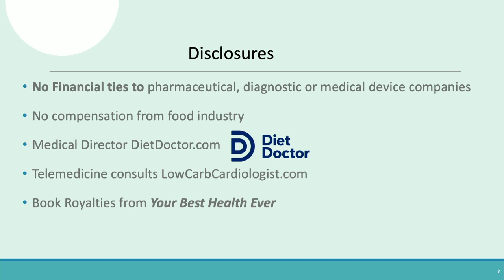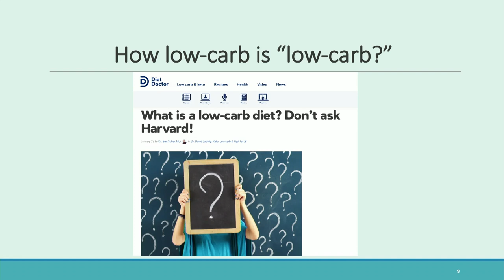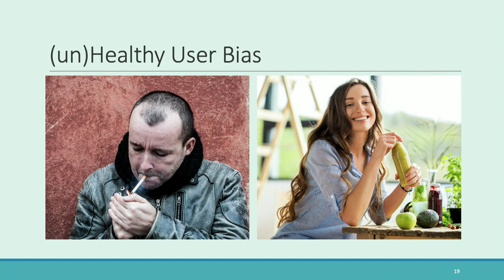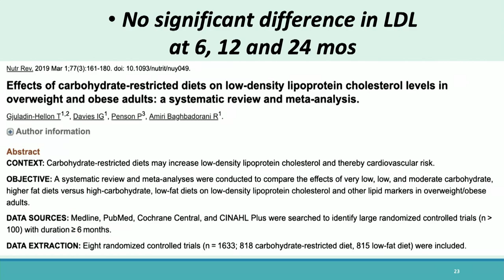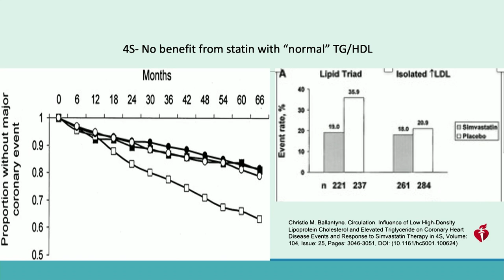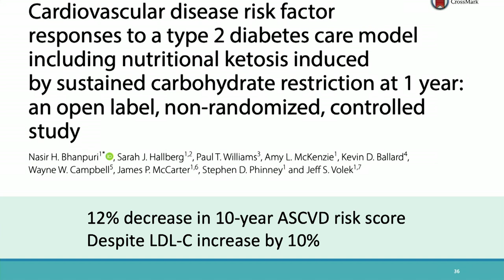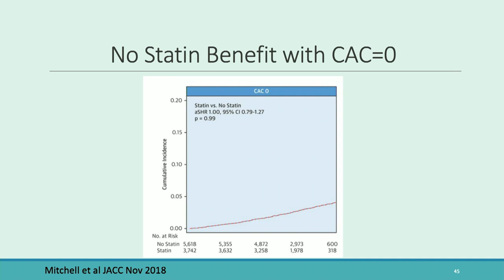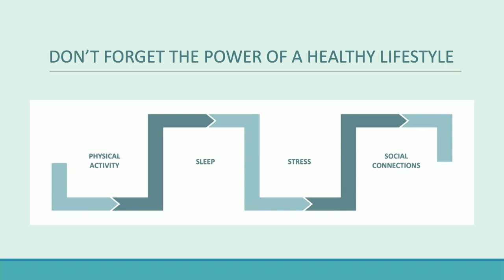Dr. Bret Scher - 'Low Carb Diets - Known Benefits, Theoretical Concerns'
Dr Bret Scher graduated from Stanford University with a B.S. in biology in 1994 and then Ohio State University Medical School with a M.D. in 1998. He is a board certified cardiologist from San Diego who also works with clients as an online health coach at LowCarbCardiologist.com. He completed a preventive cardiology fellowship at Scripps Clinic in San Diego and has been in practice for over 15 years helping people reverse and prevent heart disease.

Dr. Scher also has a passion for spreading the message of prioritising health and has run the Low Carb Cardiologist Podcast as well as The Diet Doctor Podcast. He is currently the Medical Director at Diet Doctor, has an active blog and authored the book, 'Your Best Health Ever! The Cardiologist’s Surprisingly Simple Guide to What Really Works'.